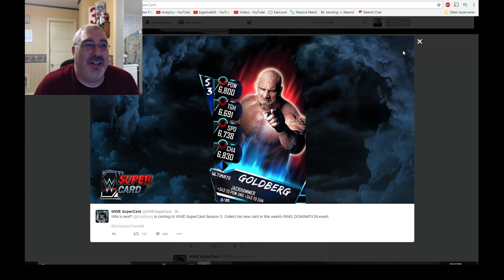Ring Domination Goldberg. Nobody Will Get This Card. WWE Supercard #3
Hey Everybody!! In the comments, please speak on your feelings on this! Does this affect you? Does this make you forget about the Ranked Play and/or Royal Rumble modes? Does this affect you at all? Also, SOME people will get this card - but it will have cost $1000 or more, I'm guessing.

FAN MAIL:
bigedude
Yorkville,NY,13495

lzDHeSkJgTs
0ueS4pRri74
d286zLHXH8g
PwkJSPnpIno
kp_TJYLdpJs
H1zHeJBPukA
3_cDSjoy8xs
PHlpSlWlzOU
TxNi5k2_Rtk
70IH1Ezofpk
E7wfmVJ6m2s
AiPQWW-t9hM
8EUQspSvc3g
ADrNjTVuEP4
b4hmBeYdyDo
-ZLk5VyT--8
lrqu5uTtprA
yeJqHDdOfbI
fPSx7au7tR4
8LSRWZeWqvo
OC70yTWfHNg
uCp0rrcP_f8
9aMm8LtJ9FM
woHfEZwCUug
PiPBs0xWrv8
sWLq7zPlrZo
k9wHj4CHqoI
M3HiFE-WPf4
wqWoLesVCtU
idwtcPQzUjA
QP8nc4gyj4Y
8QpKR1rJvdw
m0SwPraIS4g
CeG9vb50Yyc
0wP6SnQ7hEk
xsfD85ESKXw
jW06BK_gRcg
tEayGlkPIEQ
rcKA8B0_Ajo
J5dxjeF_Ls8
lDQfy492Vyw
QJd7HY4cDGI
NMEl8Jm7e3Q
kOKmKTQuO-0
UcmgdFwYUNs
wos7QHZ_RtM
lNer4kOoH7s
qki8iASJ8uE
EFn62n54KSk
qJzo-5HXPsg
ESI2Ax5H970
5Ax8-QR0ZLk
mqkK1v7AOP4
Nz6mz1yb_Gg
6mfxXIPFXxA